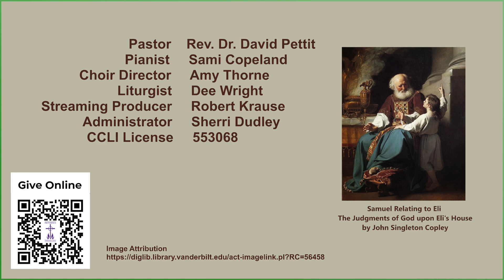1 14 24 PPC Sunday Service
Sunday Service on January 14, 2024 at Providence Presbyterian Church, Parker, CO with Rev. Dr. David Pettit - "What a Young Person Knows"